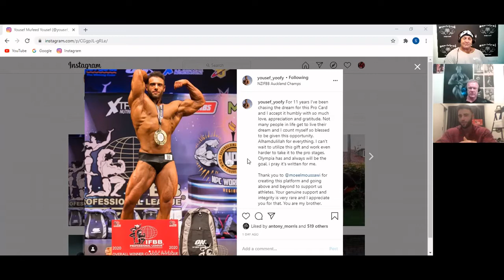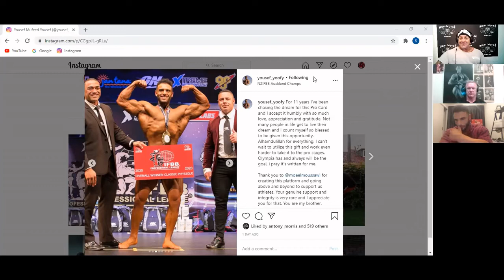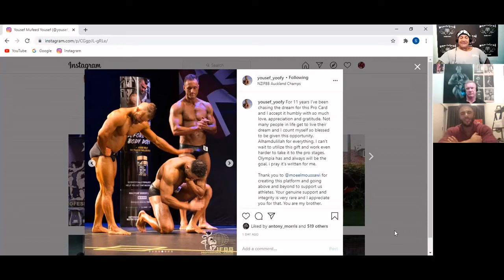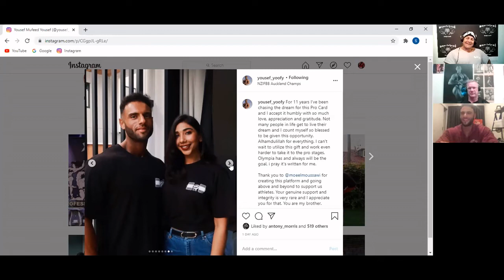South Pacific Muscle - Ep 10 - Interview with 2020 Mr NZ & IFBB Pro Yousef Yousef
South Pacific Muscle - Ep 10 - Interview with 2020 Mr NZ & IFBB Pro Yousef Yousef discussing Classic Bodybuilding and his recent win at the NZIFBB Nationals.
South Pacific Muscle covers bodybuilding & all things gym culture in New Zealand, Australia & the Pacific Islands.